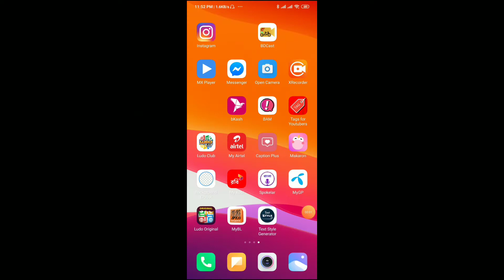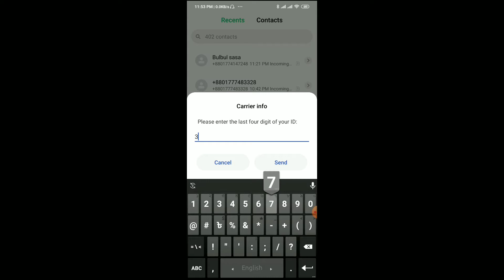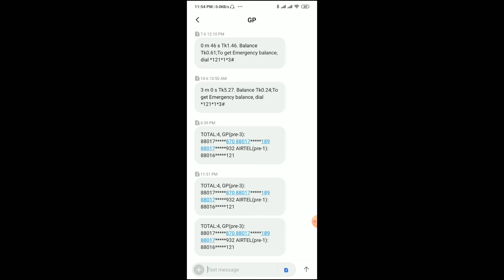আপনার ভোটার আইডি কার্ড দিয়ে কতগুলো সিম রেজিস্ট্রেশন করা আছে সেটা কিভাবে দেখবেন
learn how to check sim registration status  from this video..  I'll show you some simple way so that you can get easily...